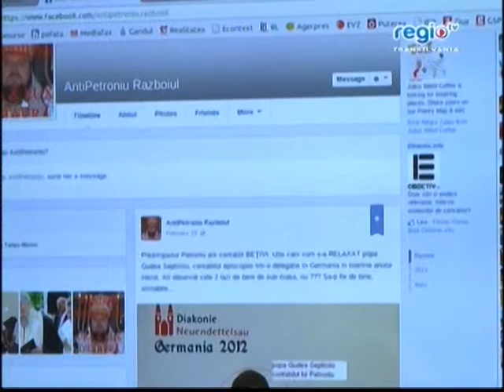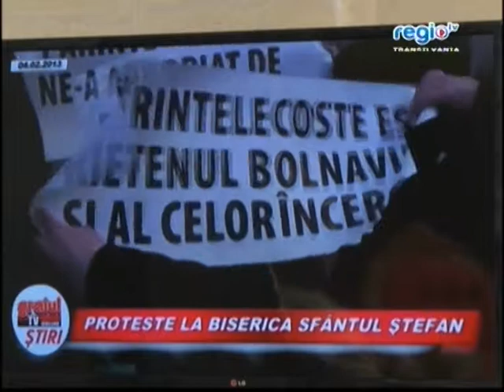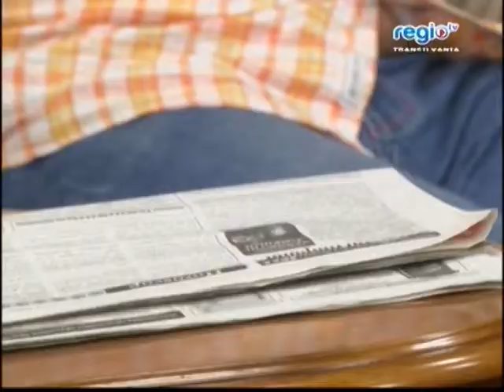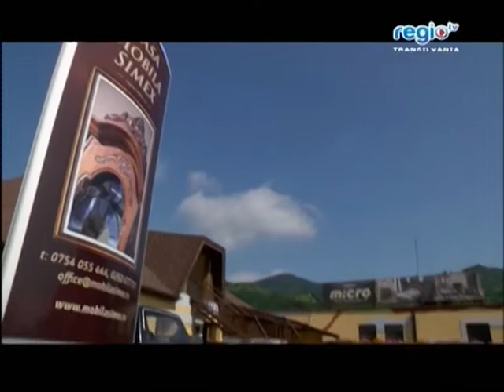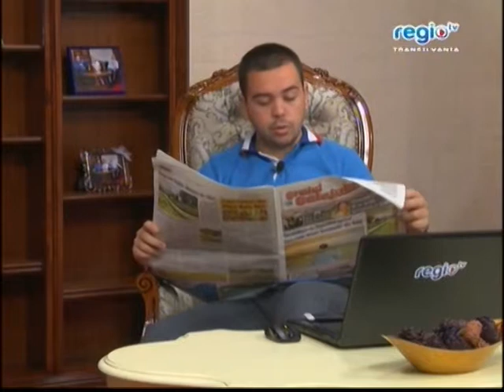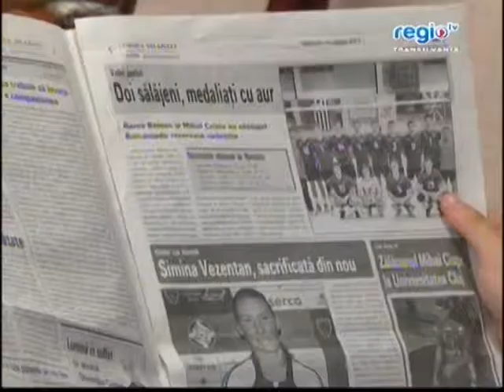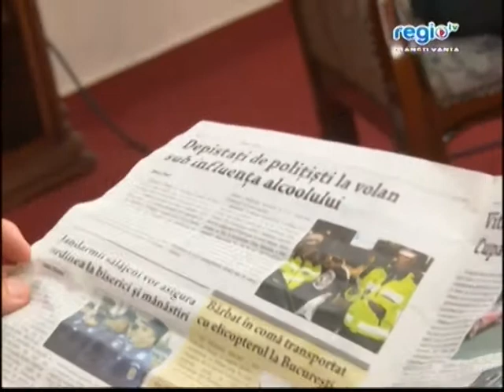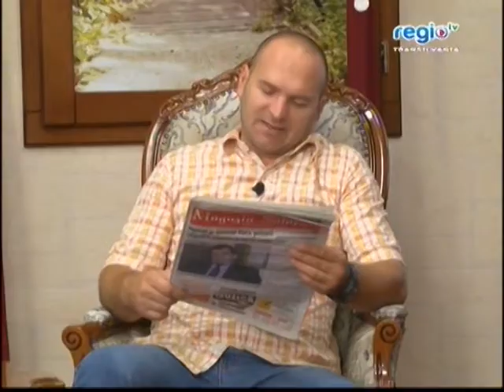Show Matinal 14 august 2013 ora 8:00